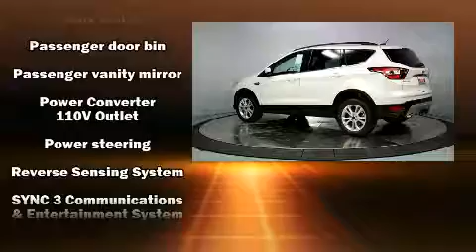2017 Ford Escape SE in Lancaster, CA 93534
Antelope Valley Ford Lincoln
1155 Auto Mall Drive

Sensibility and practicality define the 2017 Ford Escape. Smooth gearshifts are achieved thanks to the 2 liter 4 cylinder engine, and for added security, dynamic Stability Control supplements the drivetrain. The engine breathes better thanks to a turbocharger, improving both performance and economy. All of the following features are included: 1-touch window functionality, adjustable headrests in all seating positions, automatic temperature control, telescoping steering wheel, an overhead console, rear wipers, and more. Ford ensures the safety and security of its passengers with equipment such as: head curtain airbags, front SIDE impact airbags, traction control, brake assist, ignition disabling, an emergency communication system, and 4 wheel disc brakes with ABS. Our sales reps are knowledgeable and professional. They'll work with you to find the right vehicle at a price you can afford.